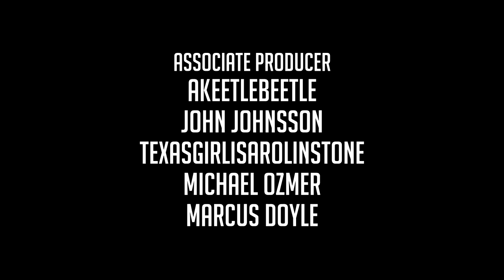Let's Play Subnautica - Survival Mode - L1E2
Let's Play Subnautica is an open world survival game in development by Unknown Worlds Entertainment. Let's Play Subnautica allows the player to explore an aquatic alien planet by scuba diving and traveling in submersibles, while collecting resources and food to survive

Gameplay

The player controls in first-person view the lone survivor of a crashed ship on an aquatic planet. The main objective of the player is to explore the open world environment and survive the dangers of the planet. Let's Play Subnautica allows the player to collect resources, construct tools, bases, and submersibles, and interact with the planet's wildlife. Let's Play Subnautica players must keep themselves adequately hydrated and fed, and must also maintain their oxygen supply while traversing underwater. The game also includes a day and night cycle.